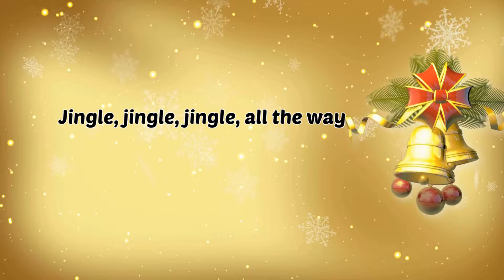Christmas Songs for Children | Christmas Songs for Kids | Super Simple Christmas Song with Lyrics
Christmas Countdown Song
Get ready to sing, dance, and countdown to Christmas with this fun and festive holiday song! Packed with catchy lyrics, playful melodies, and joyful surprises, Jingle, Jingle, Let's Count Today is the perfect way to spread holiday cheer.
Sing along, move to the beat, and feel the magic of Christmas in this delightful video made for kids of all ages! 🎅✨

Verse 1:
🎄 Jingle, jingle, jingle, all the way!
Each day brings a new surprise, hip-hip-hooray!
Counting down the days till Christmas cheer,
Every moment's fun when Santa's near!

Chorus:
🎅 Jingle, jingle, let's count today!
Five more sleeps 'til we start to play,
Four more days to the Christmas tree,
How many days till it's Christmas Eve?

Verse 2:
🎁 Wrap, wrap, wrap the presents tight,
Snowflakes falling down, what a sight!
We'll bake some cookies, sing a song,
The countdown's on, it won’t be long!

Chorus:
Three more sleeps 'til we start to play,
Two more days to the Christmas tree,
One more day 'til you’ll see me!

Bridge (Twist):
🎶 Ding dong, the bells go ring, ring, ring!
Can you hear the Christmas bells sing?
What will we find in Santa’s sack?
A jolly surprise when we get back!

Chorus (Reprise):
🎅 Jingle, jingle, it’s Christmas Day!
Sing and shout, hip-hip-hooray!
Now we’ve counted down, it's time to cheer,
Merry Christmas to all, and a Happy New Year!
Christmas cookies
Christmas countdown
Snowman for kids
Christmas songs English with lyrics
Christmas songs English dance
Christmas songs English choir
Christmas songs English new
Christmas songs English old
Christmas songs English medley
Santa Claus song
Santa Claus medley
Santa Claus village
Santa Claus cartoon
Santa Claus dance
Santa Claus Video
Santa Claus wala cartoon
Santa Claus Cartoon
Elf song anime
Elf song cartoon
Elf songs musical
Elf songs from the movie
Snowman song
Snowman Christmas
Snowman Christmas song
Christmas cookie song
Snowman Christmas dance
Christmas songs for kids with action and lyrics
Christmas songs for kids with lyrics
Christmas music for kids
Christmas for kids story
Christmas songs for kids to sing